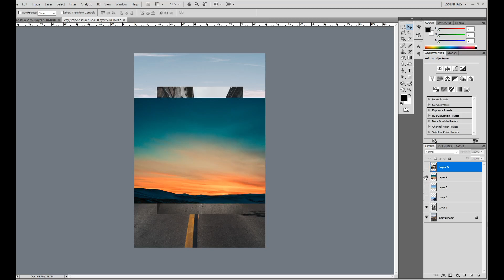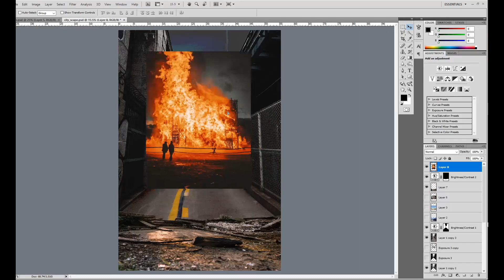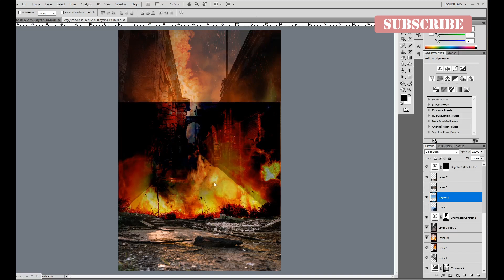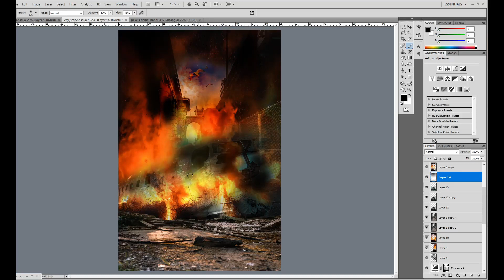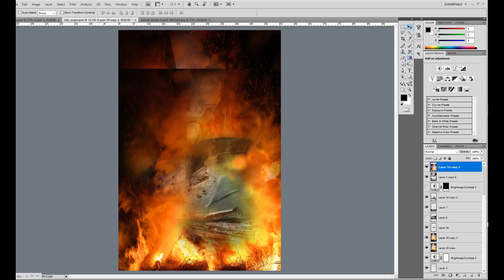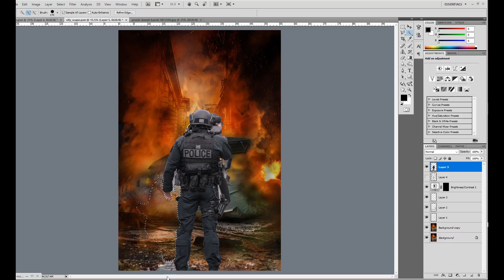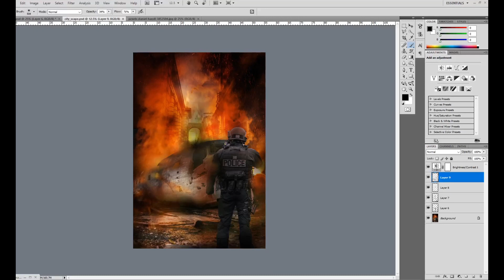How to create destructive art